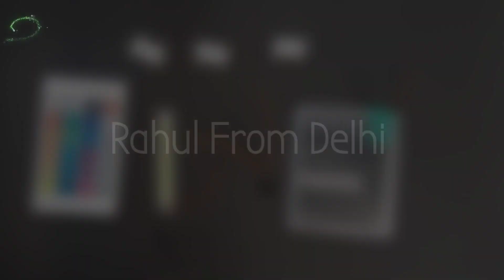Remote Control Led Flasher